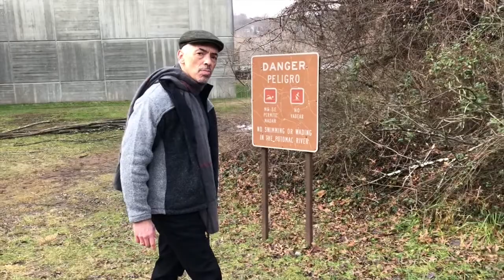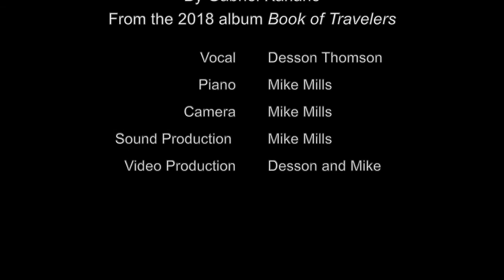Baltimore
Song by Gabriel Kahane, on his 2018 release "Book of Travelers."

Vocal - Desson Thomson
Piano - Mike Mills
Camera - Mike Mills
Sound Production - Mike Mills
Video Production - Mike and Desson